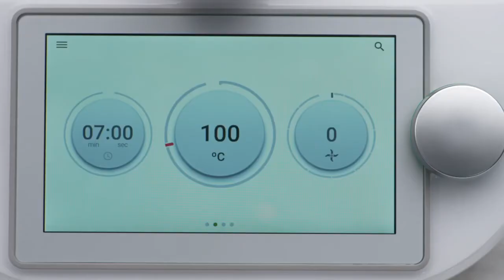Stir with TM 6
Fungsi mengaduk dan menambahkan fungsi mundur memungkinkan TM6 mengaduk perlahan makanan lembut baik searah jarum jam maupun berlawanan arah jarum jam, sehingga Anda tidak perlu melakukannya.

The stirring function and the added reverse function allows the TM6 to gently stir delicate food both clockwise and anti-clockwise, so that you don’t have to.